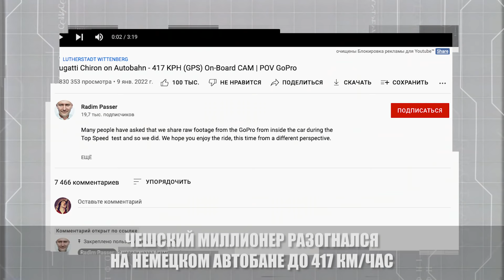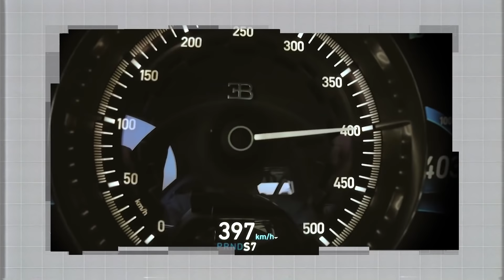Богатые тоже плачут: миллионер на “Бугатти” рискует сесть в тюрьму из-за скоростной езды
Чешский миллионер Радим Пассер разогнался до 417 км/ч на автобане в Германии.
Теперь ему грозит тюрьма.
Прокуратура открыла против него  уголовное производство.  Дорожная полиция приступила к расследованию после того, как видео начали публиковать немецкие СМИ.
 Результаты передали в прокуратуру, которая и открыла уголовное производство.
Согласно Уголовному кодексу, это можно классифицировать как запрещенную гонку, поскольку водитель двигается с неподходящей скоростью, чем грубо нарушает правила безопасности движения.

Что стало причиной - смотрите в материале на “Система.ИНФО”